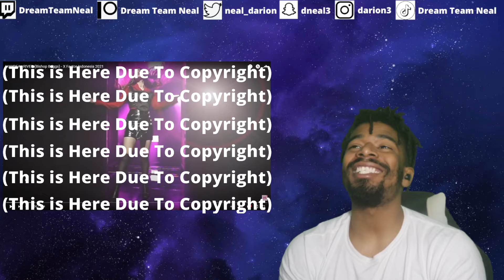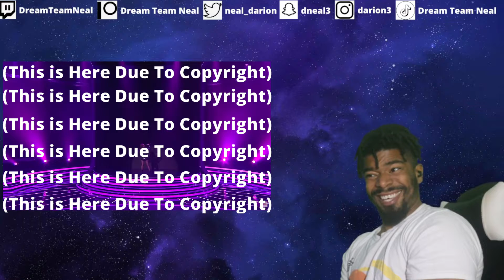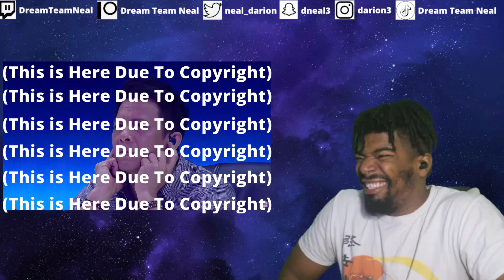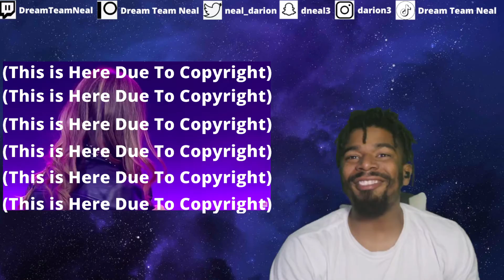(DTN Reacts) MAYDEA - RIVER (Bishop Briggs) - X Factor Indonesia 2021